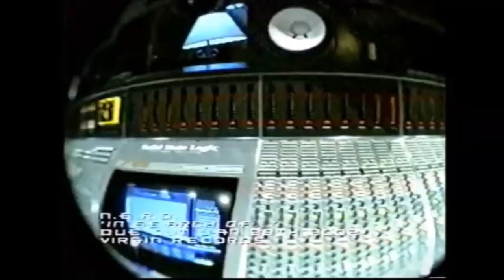PHARRELL WILLIAMS || THE BEAT